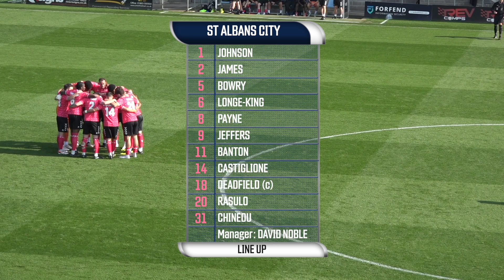HIGHLIGHTS | Torquay Utd vs St Albans City | National League South | 21st September 2024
All the action from an eventful draw away to Torquay Utd!